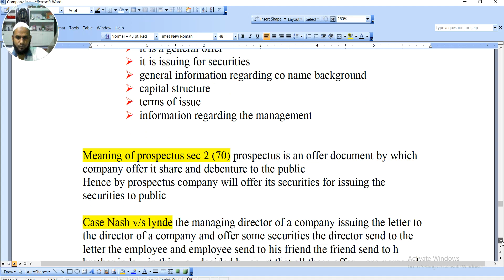meaning of prospectus and its contents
with section